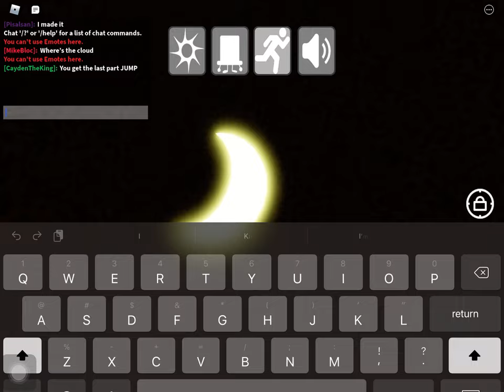How to get (INSANE) Night Tophat!🌃🎩